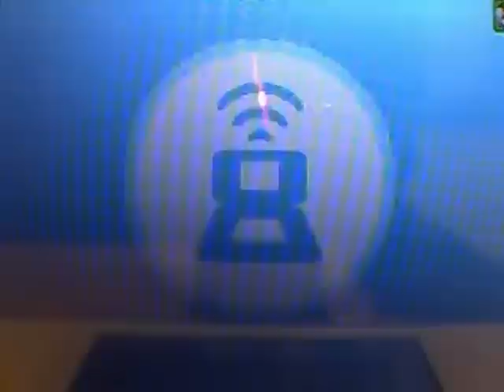Harvest/P€ vs Darkeli/P€ (défi top5)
Match sympa avec un joueur en progrès énormes, il a d'ailleurs réussi à finir 7em du tournoi interne